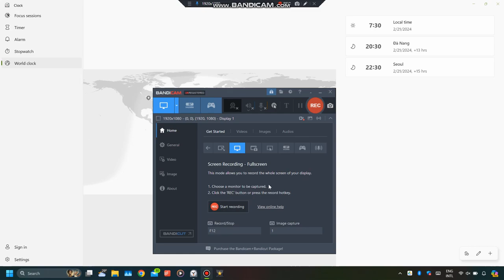last video before i go to school.

This video was a draft for several hours on Feb 21, 2024 when my computer got a BLUE SCREEN OF DEATH (BSOD) AS USUAL!